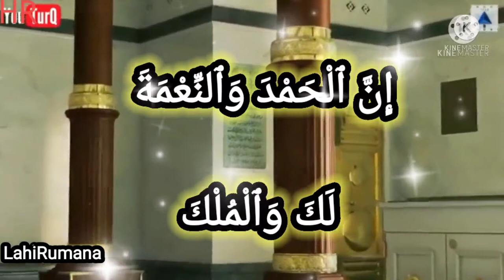Labaik Allahuma labbaik | Talbiyah | hajj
jumma_mubarak Talbiyah should be recited as much as possible throughout Hajj and Umrah. It is recommended to read it in all conditions including while standing, sitting, walking, travelling in a vehicle, laying down, in a state of minor or major impurity or during menstruation.

It should also be recited when changing conditions, such as times or places like the coming of night or day, at dawn, when boarding or disembarking a vehicle, when encountering a group of pilgrims, after Salah and in any mosque.

It is recommended to repeat the Talbiyah three or more times.